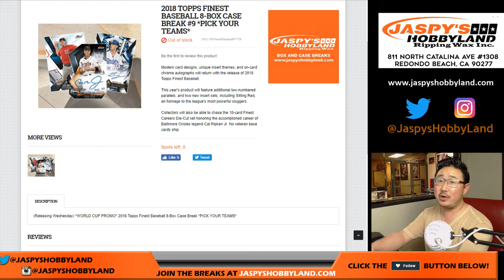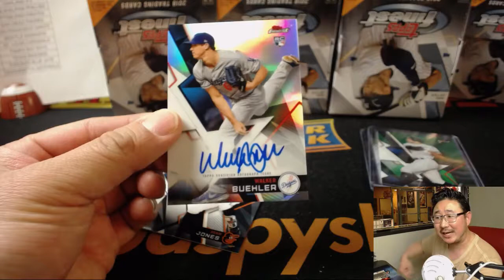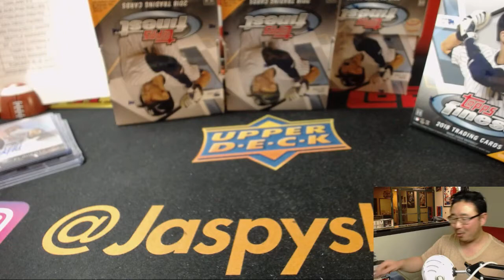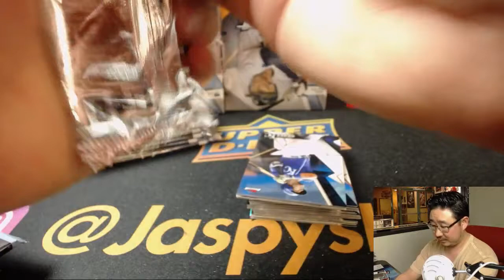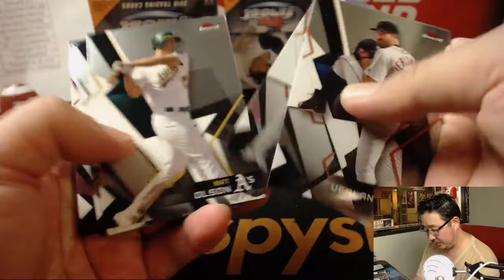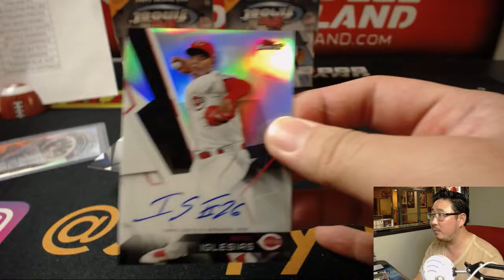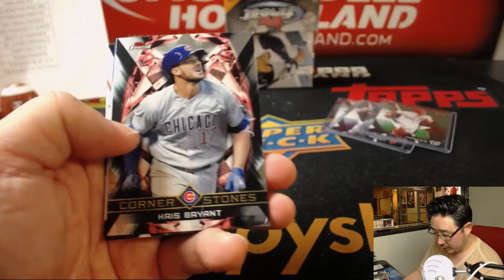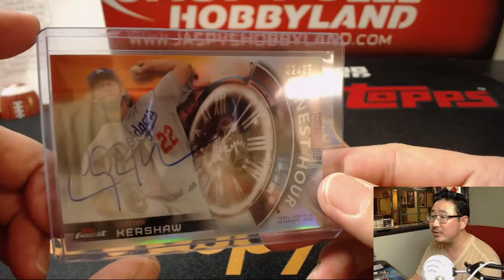Tu., 06/13/18 [8Box PYT] #9 - 2018 Topps FINEST Baseball (MLB)